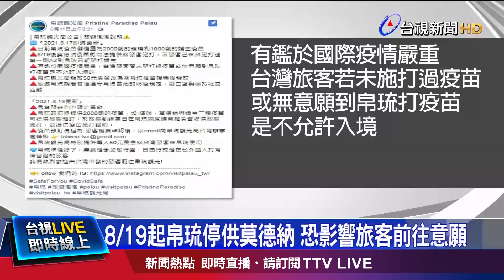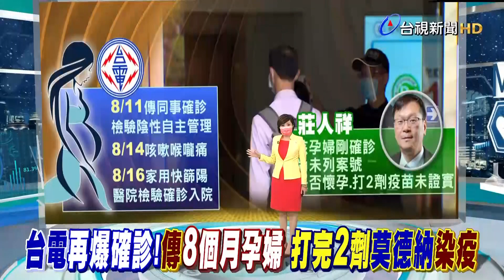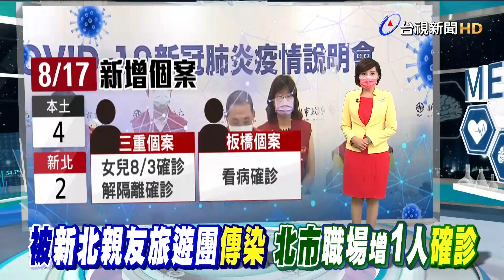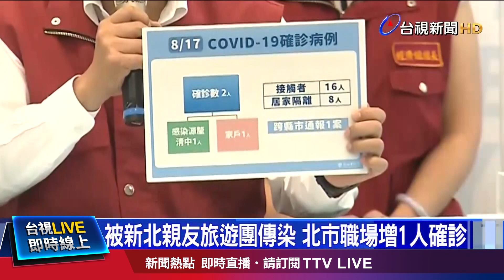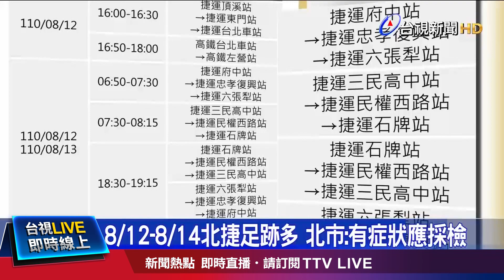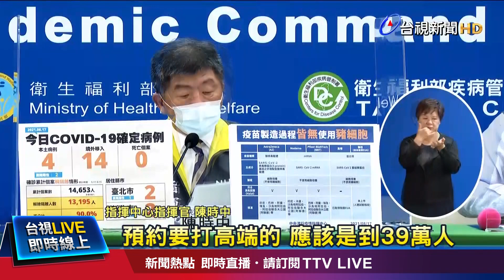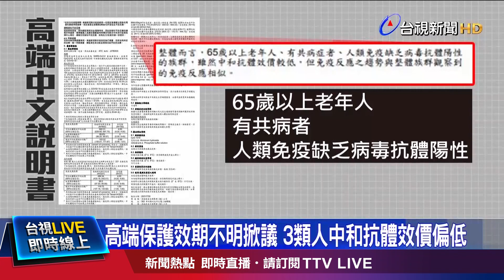不打疫苗禁入帛琉 注意！8/19後沒莫德納了【發燒話題】-20210817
(00:00)帛琉停供莫德納 無法混打恐影響前往意願
(01:45)1週爆2員工確診！ 台電傳孕婦打2劑疫苗確診
(04:10)被新北親友旅遊團傳染 北市職場增1人確診
(06:35)高端保護效力不明 專家：無詳細數據難評論